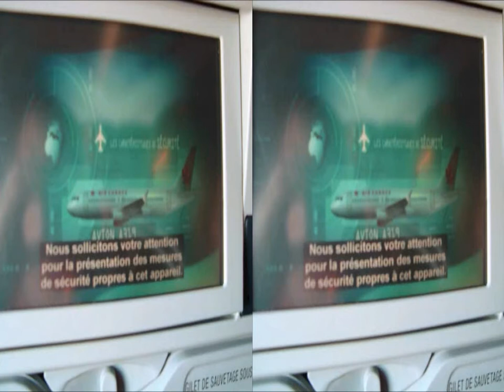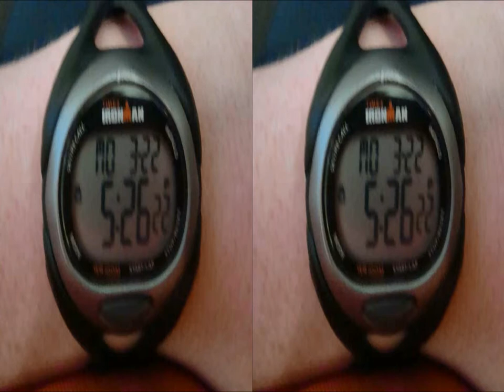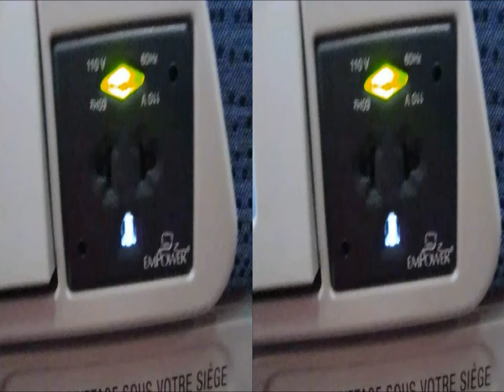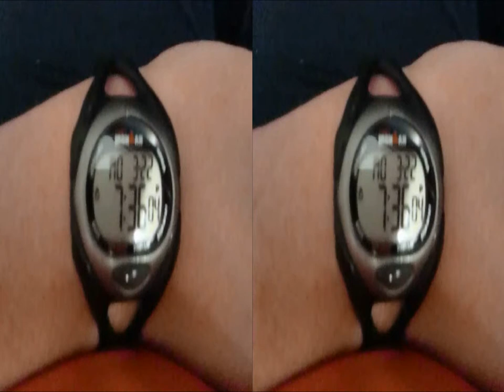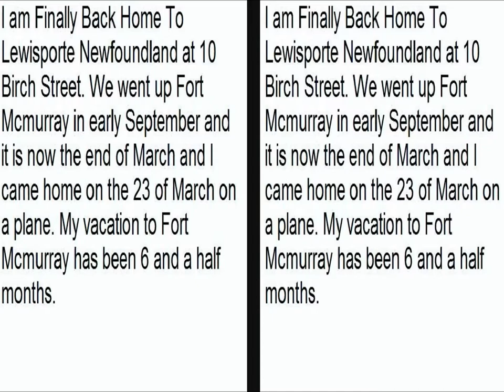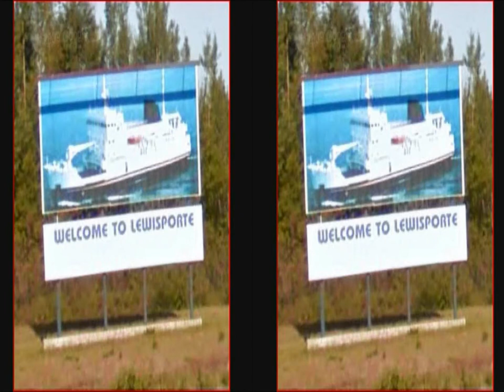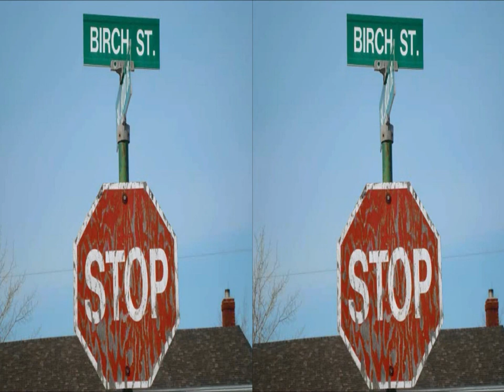Air Canada Trip In 3-D